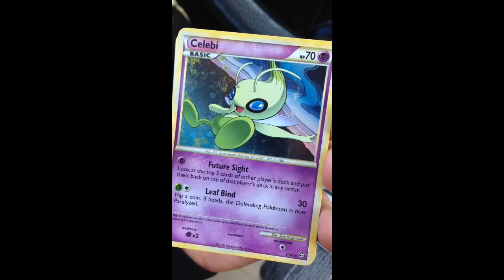Living life on the edge #2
Guuuuuuys! I'm all about the excitement about getting random packs so here it is! Living life on the edge number 2! Hahah just short sweet video for all of you! Definitely have an update video coming soon! Love you!